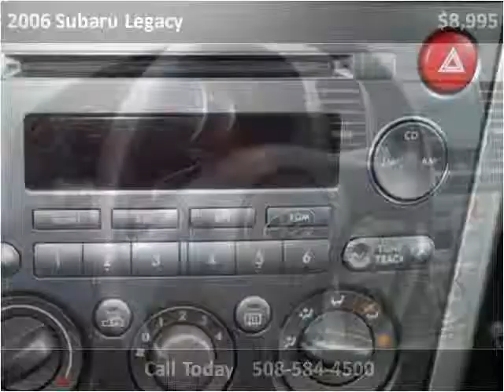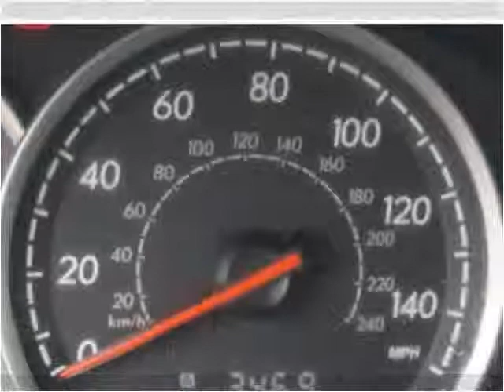2006 Subaru Legacy Used Cars Brockton MA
This 2006 Subaru Legacy is available from Avon Auto Brokers Brockton.